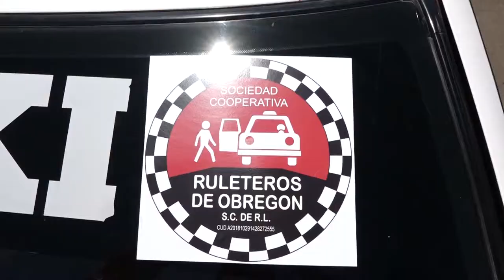008 RULETERO 040619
llegaron para quedarse
pero convierten el primer cuadro  de la ciudad en un caos